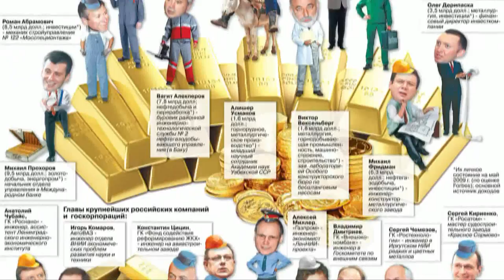Александр Травин - "Вся жизнь - игра" , арТзаЛ, 3D HD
Философская притча.
автор музыки и клипа - Александр Травин
В клипе использованы фотографии из интернет.
Philosophical parable.
author of music and video - Alexander Travin
In the clip used pictures from the internet.